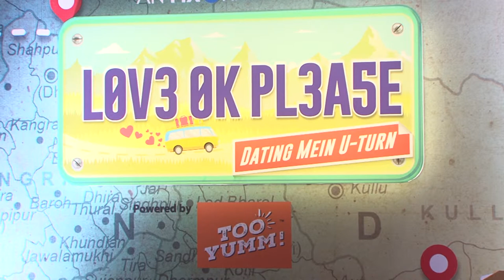Red Carpet of MX Player Series Love Ok Please 2